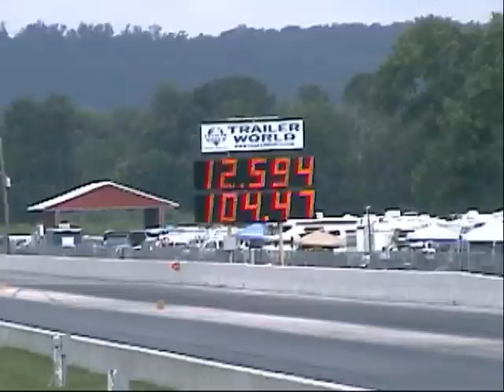Nostalgia Super Stock part 2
Filmed at the NHRA Hot Rod Reunion 2008.